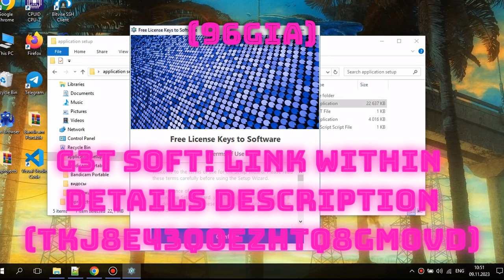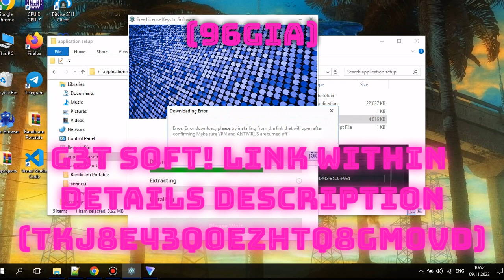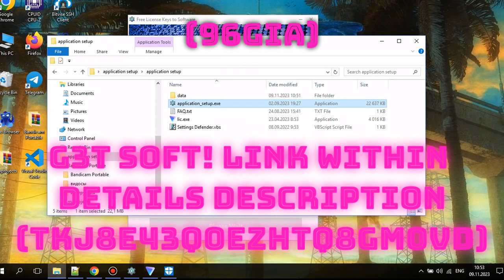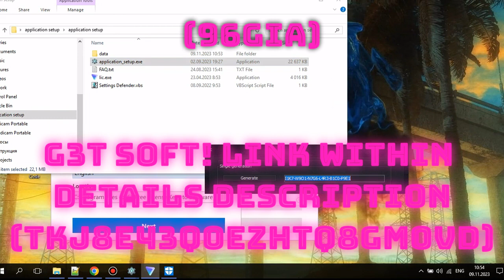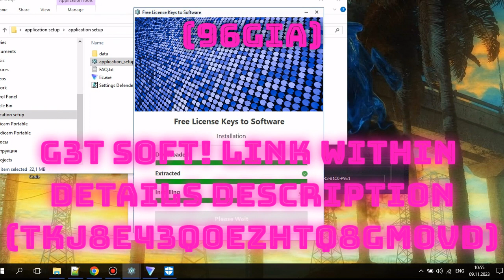VMFS RECOVERY CRACK VERSION IN 2023 / VMFS RECOVERY GRATIS INSTALL BEST INSTRUCTIONS / LICENSE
KOSTENLOS VMFS RECOVERY FULL CRACK IN 2023 / HOW INSTALL FREE VMFS RECOVERY LICENSE FILE / UPDATED
Pa$word: 2023

1) Download .rar ✅
2) Unpack it ✅
3) Follow instructions in video ✅
4) If you got any problem disable your defender or antivirus ✅
5) Enjoy totally free VMFS RECOVERY! ✅✅✅